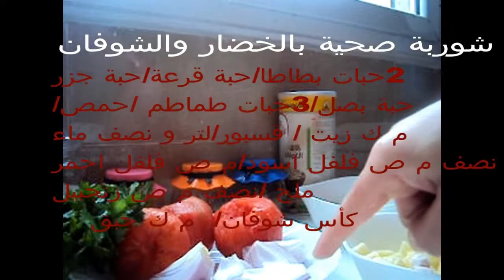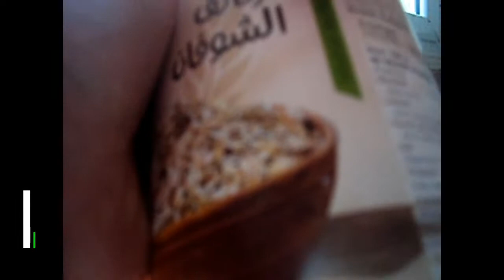شوربة صحية بالخضار و الشوفان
عزيزي المشاهد هذه القناة تقدم لكم اكلات تقليدية وعصرية وحلويات و كيكات  ونصائح تفيد الجميع و
 تقدم لكم الجديد في الاسواق من ادوات الطبخ ارجو ان اكون في المستوى